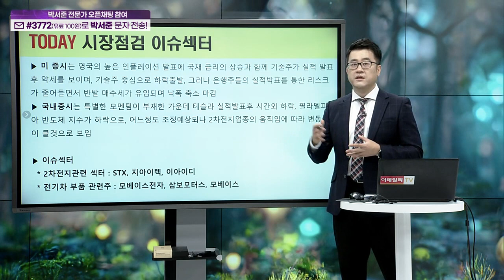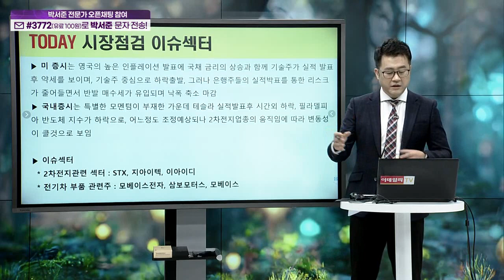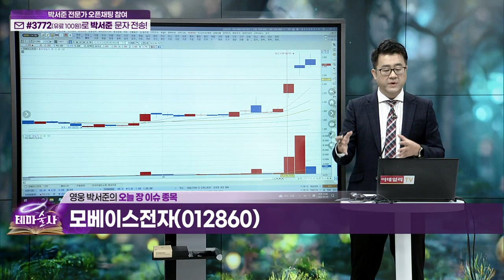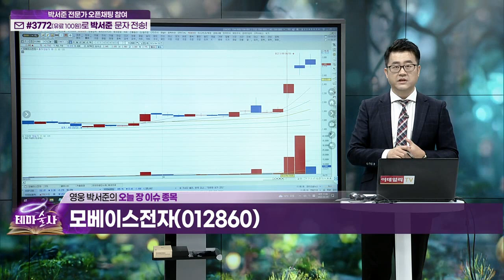STX(011810)... 2차전지 / 모베이스전자(012860)... 전기차 부품 관련주_오늘장 핫이슈 (20230420)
STX(011810)
지아이텍(382480)
이아이디(093230)